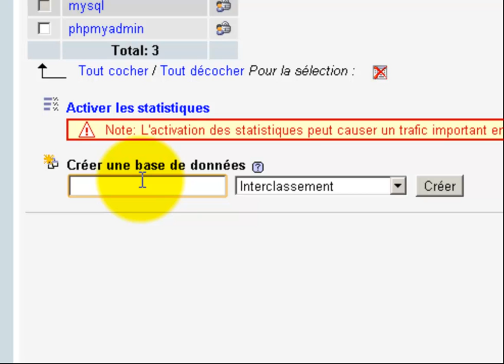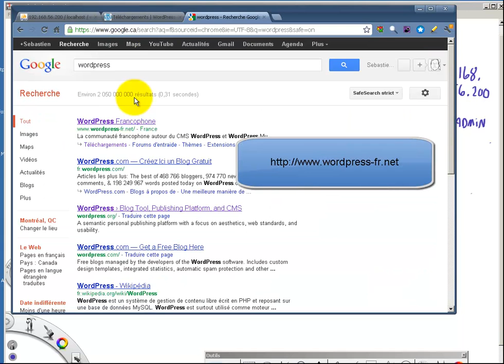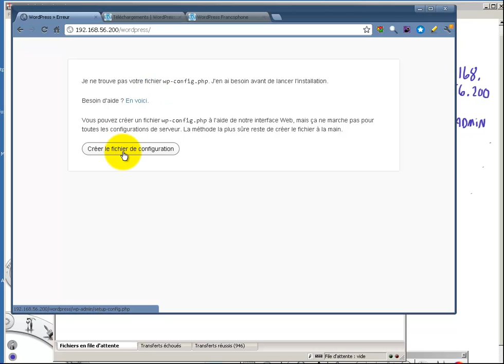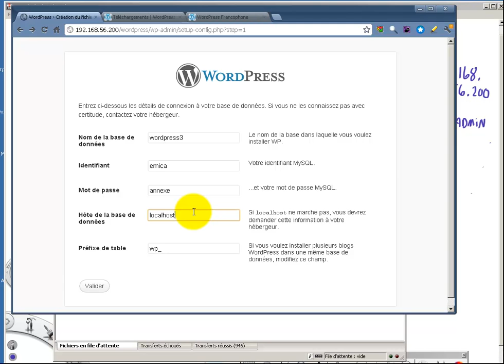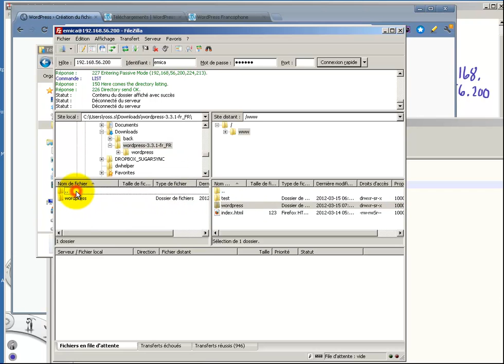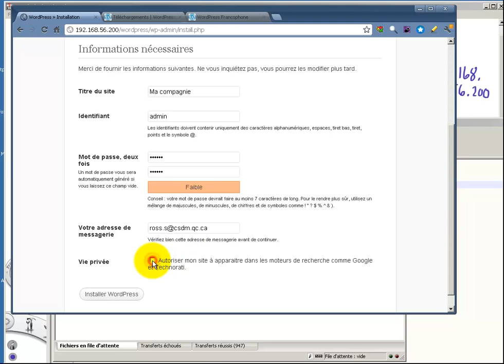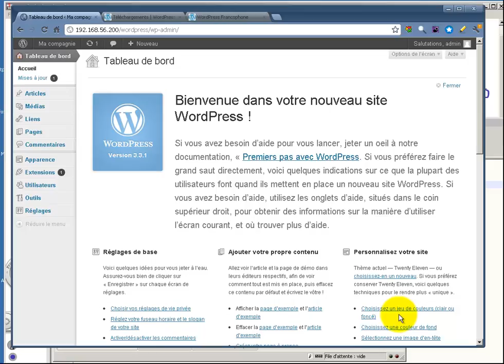16-WordPress- Installation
Démonstration de l'installation de WordPress sur un serveur distant